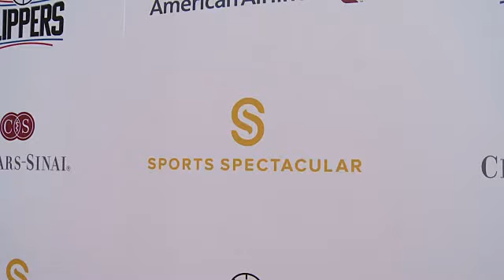EVENT CAPSULE CLEAN - 32nd Annual Cedars-Sinai Sports Spectacular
EVENT CAPSULE CLEAN - 32nd Annual Cedars-Sinai Sports Spectacular in Los Angeles, CA 4/3/17

Featuring:
    Blake Griffin
    Dont'a Hightower
    DeAndre Jordan
    Cedric Ceballos
    Chris Paul
    Madison Kocian
    Robert Horry
    Kristi Castlin
    Sean Hayes